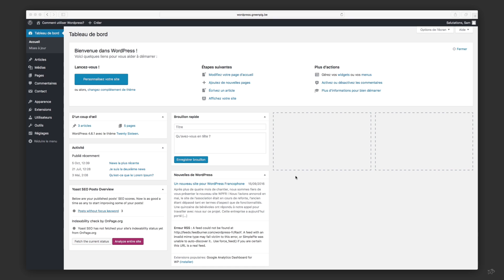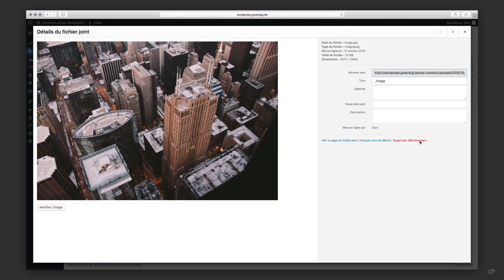Wordpress - Comment ajouter un média ?